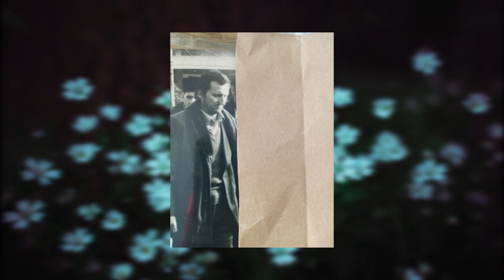Sateliti - Od Maide Dzozic za svoje najmilije ( 2020 )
Tekst : Salkan Kerla
Studio : Sharp (Belmin Muratovic)